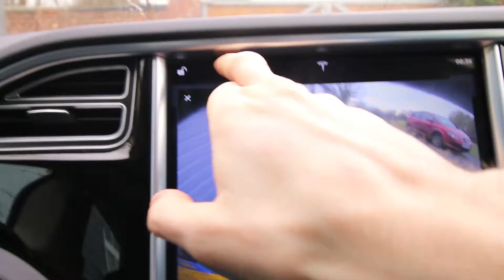Setting The Tone For The Rest Of The Journey | Episode 3 | Dr Tim Pearce VLOG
It's a massive responsibility the first time you train somebody, and my first experience was unfortunately a negative one.

Episode 3 | Dr Tim Pearce VLOG

Sign up to Dr Tim's free webinar about how to free yourself from complications anxiety